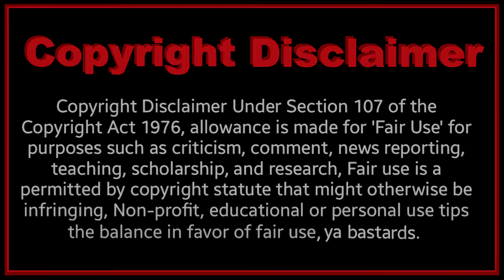Dark 1x5 'Truths' REACTION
Mikkel meets Hannah... Mikkel is Michael... Hannah wants Ulrich...